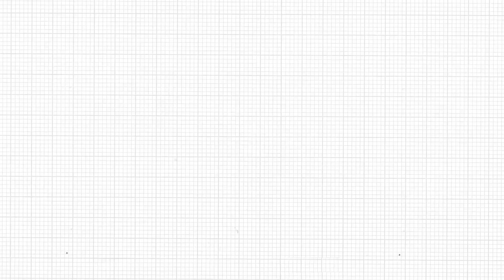Developer TV S01 E04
Why would you want to be part of the Xero add-on ecosystem? Well you can find out by watching our latest episode, hear from Dan, Brooke, Regan and even Rod makes an appearance. Enjoy!

Check out the links below for more details

Developer Centre

Add-on Marketplace

Xero Blog

Online Invoicing functionality in Xero

Online Invoice URL API Functionality

Preno App

xero
mifarr
revsorrz

If you want to try integrating to Xero, partner with us

Thanks - The Xero Developer team